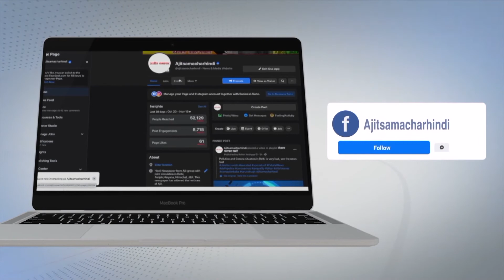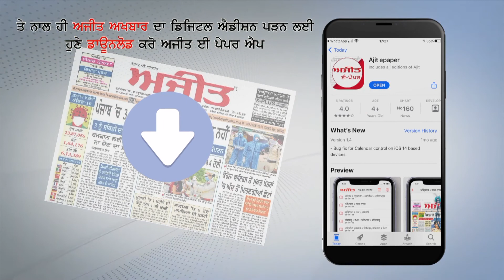ISRO का GSLV-F10 सतीश धवन Space Centre से सफलतापूर्वक रवाना हुआ